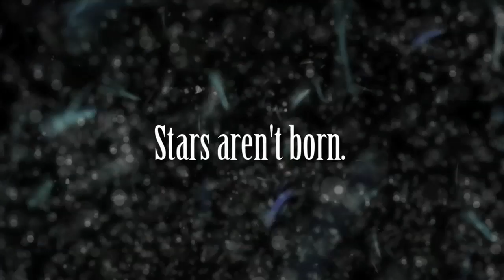Film Actors Lab - Agora Entertainment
Agora Entertainment Actors Lab in Dallas, TX
Actors LabDreaming to be in commercials and films, but don't know how to start? Agora Entertainment is producing Actor Demo Reels!
ACTORS LAB DEMO REEL SERVICES:
Every day, producers send out the call for talent! Dallas has an abundance of commercial and film projects being divided up among a small group of actors. By honing your skills and producing your demo reel at Agora Actors Lab sound stages, you will be confident and properly equipped as you pursue your first jobs.
We give you the tools to audition and pursue:
- TV Commercials
- Industrials/In-house Videos
- Fashion and Music Videos
- Reality TV and Game Shows
- "Spec" Pilots
- Indie and Feature Film Projects
- TV Hosting

Agora will "fast track" actors into this vibrant industry. The staff is comprised of busy, working film pros. We write and produce a tailored reel for each actor. We also can re-cut or update an existing reel.
Agora Entertainment Studio:
- 10,000 sq. ft. Sound Stage
- (4) Complete Film Production Studio Sets
- Areas Largest 3D Studio Green Screen for Chroma key
- Hair/Make-up Facilities
- Film Actors Lab Audition Workshop Lyceum
- Agora Entertainment In-house Writers and Producers
DEMO REEL TRAINING:
Week (1-2) Experience custom-tailored on-camera training.
Week (3) Audition Techniques and Commercial Headshot by AEP Photographer.
Week (4) We Write, Edit, and Produce your Demo Reel.
DON'T DREAM IT, BE IT!
Your scenes are tailored to showcase your most marketable assets. We shoot on Agora designed sets and green screens in our amazing sound stages (See "360 Tour"). Get reel-world guidance geared to getting you work now! Meet working Writers, Directors, and Producers as they audit classes and conduct auditions. Network with actors who can assist you with finding work and auditions at every level.
Walk away with...
A Killer Commercial Headshot by AEP Photographers and Agora Styling Team. Online or hard disk distribution ready DEMO REEL. Casting opportunity for Agora Entertainment Partners "2009 Feature Film Projects". We at Agora aim to be helpful and open with each other. We believe that transparency and integrity are good for all, and it makes being here a lot more fun.

Andrew Clemons
Agora Film Actors Lab